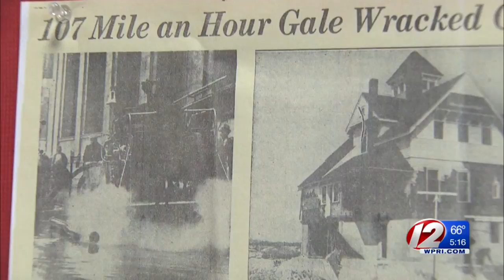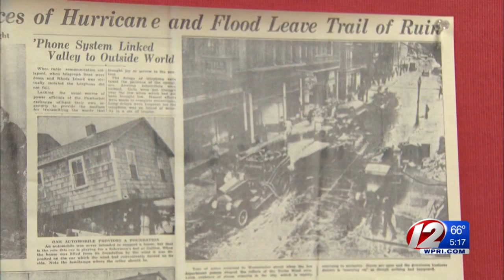A look back at the hurricane of 1938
Today marks 80 years since the most powerful and deadliest storm in New England history.